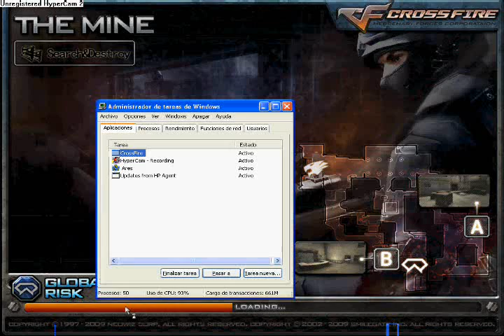Total Rising Clan War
Me and Total Rising were in Clan war this is a Demostration of how we play i hope you apply to join Total Rising this are the requirments.=

Be good At Crossfire
Be Online often
Be Friendly with members
In your Aplication include why u wanna join Total Rising
In your Aplication include ur Age